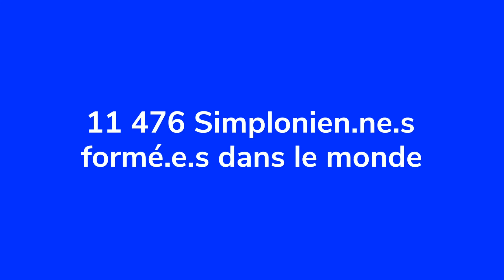Simplon.co impact social 2020 en bref